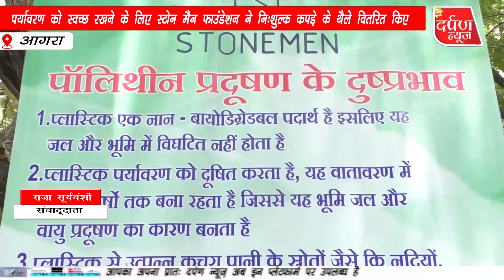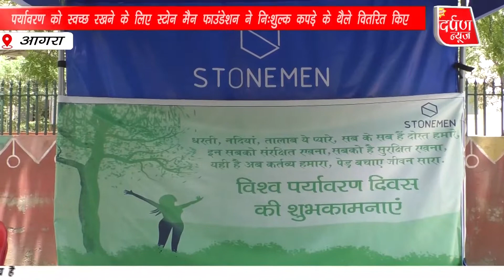पर्यावरण को स्वच्छ रखने के लिए Stone Man फाउंडेशन ने निःशुल्क cloth के थैले वितरित किए